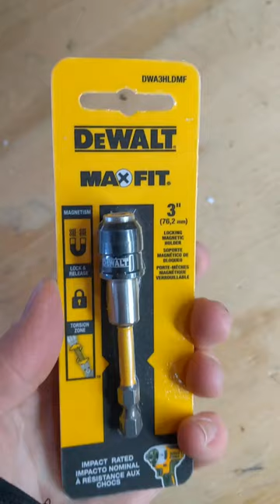Best Locking bit for bits